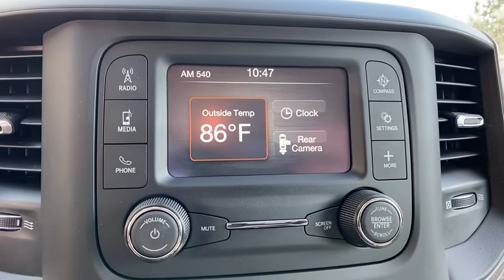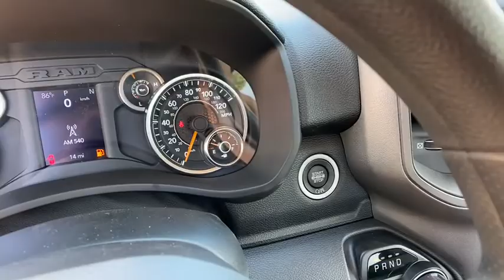2020 Ram 2500 Orlando, Deltona, Sanford, Oviedo, Winter Park, FL G146843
2020 Ram 2500